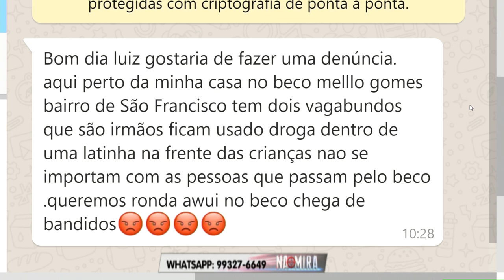Na Mira Em Tempo 30 09 2019 1º Bloco